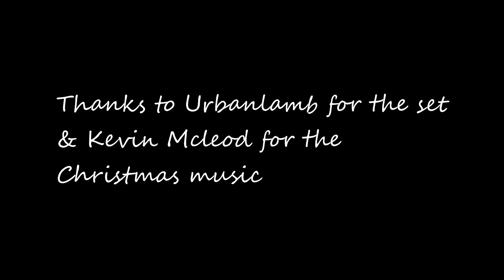Christmas 2016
Silly little video with a character in it that we have all been at one time or another.